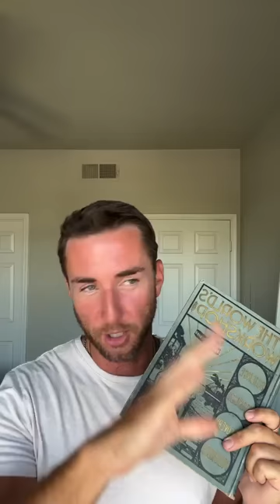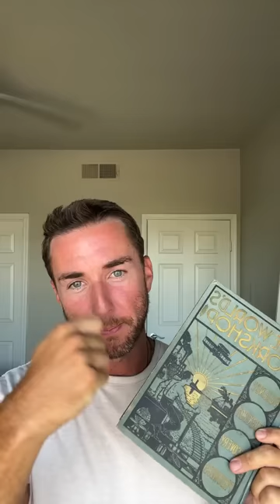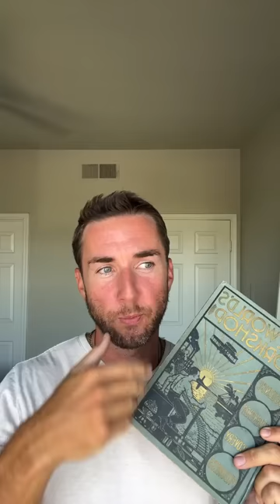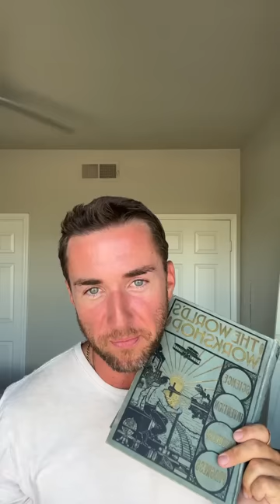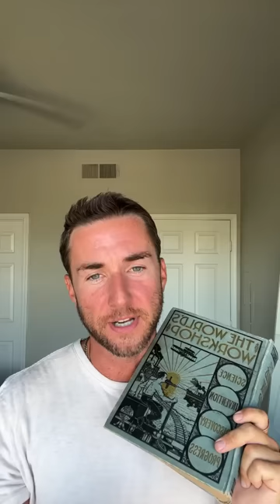1902: the truth and the past. Eye opening history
Today we take a step back into the year of 1902. Looking at the history we have been told and what was actually happening. Enjoy

1:00 Full restock of cultivateelevate this week
2:00 End of Mercury Retrograde
5:00 Radium, Asbestos, and Graphite
7:30 30 year wedding Anniversary pearls?
9:15 Fireproof walls in Chicago?
11:30 Solar furnace - Solar Panel?
14:00 400,000 pound bell in Russia
19:30 Buildings not matching up with the people
24:00 Wireless Telephone
27:00 Two different timelines
30:00 Electroculture and Animals
35:00 Frequencies of water, food, drinks, and clothing
37:00 Materials for building a bed
40:00 Ceiling fans which is which?
47:00 Dog boots and grounding
50:00 Hugging trees and circuits
54:00 Spread Love and Compassion